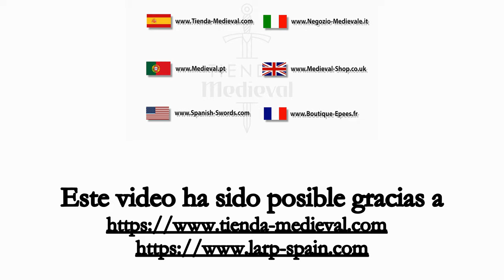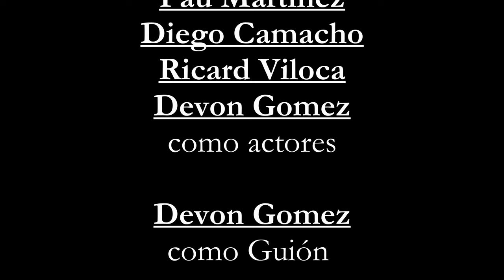Broquel de Epic Armory y Espada Conquistador Windlass en Tienda-Medieval.com | Softcombat review #12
Nuevo video.
Fruto de nuestra reciente cooperación con y hoy os traemos una review doble, por la sinergia que estas dos piezas tiene entre sí.
Se trata del Broquel de color madera de 36 centímetros de diámetro que fabrica la empresa EpicArmory Larp Store, en su línia de productos RFB (Ready for Battle), una gama de productos hermana de otras de la misma empresa, pero mucho más baratas, aunque no por ello de mala calidad.
Sin duda el broquel es una pieza muy útil para combinar con una buena espada larga, como podréis ver en este video.
Por otro lado, tenemos la espada del Conquistador de 107 cm del fabricante Windlass steelcraft que recientemente a abierto una prolífica gama de equipamiento LARP, entre los que encontraremos creaciones sencillas y genuinas como la Espada del Conquistador, y también muchas otras de películas famosas, que Windlass tiene en licencia de comercialización.

Tanto si os va el Larp como la recreación, o queréis tener una "Hielo" en vuestra pared, visitar para sorprenderos con los productos que esta empresa tiene por ofreceros.

Podéis encontrar estos productos en:
Escudo De Látex Para LARP

Espada Medieval Conquistador En Látex, 107 Cm.

[0:00] Muy Buenas!
[1:00] Los fabricantes, Epic y Windlass
[2:18] Las piezas en review
[2:41] Contexto Histórico
[3:20] La Espada del Conquistador de Windlass Steelcraft
[4:15] El Broquel de Epic Armory
[5:16] Prueba de dureza
[6:30] LARP, productos en uso
[7:47] Despedida